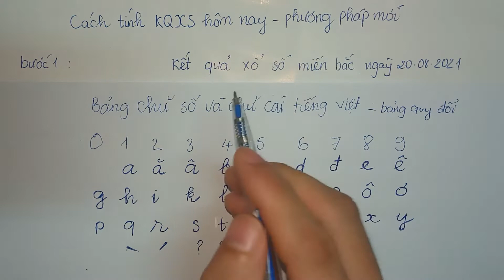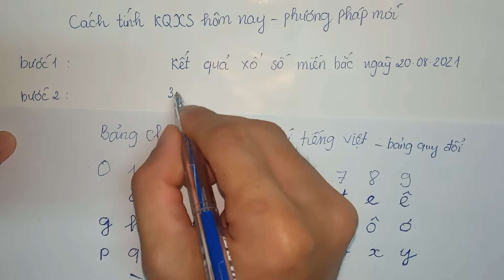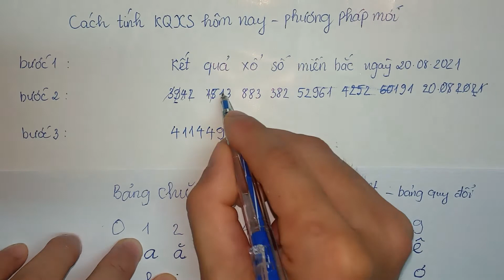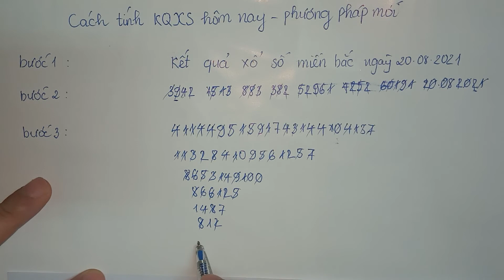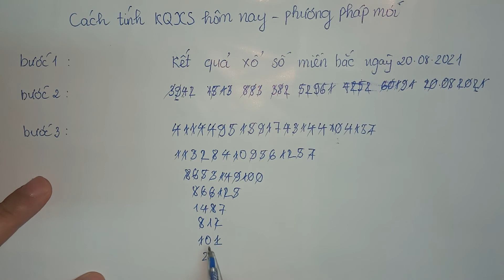Cách tính Kết Quả Xổ Số Hôm Nay dựa theo bảng quy đổi Chữ Cái Tiếng Việt | Phương pháp mới cực hay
Cách tính Kết Quả Xổ Số Hôm Nay dựa theo bảng quy đổi Chữ Cái Tiếng Việt | Phương pháp mới cực hay, phương pháp này tương đối chính xác và đã được mình kiểm chứng...chính xác khoảng 80%